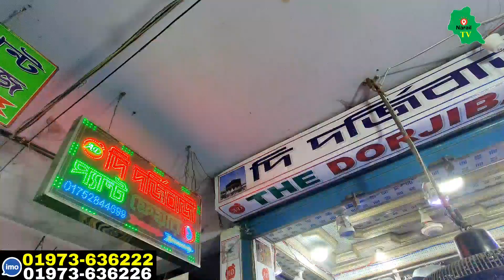কেরানীগঞ্জ অর্ধেক দামে জিন্স প্যান্ট,গ্যাবাডিং প্যান্ট, থাই প্যান্ট, মাত্র ৯৫ টাকা,১২০ টাকা,১৫০ টাকা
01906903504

Tag Related. Three Piece
wholesale_market
,three_piece,three_piece_design,

Tag..one Piece...